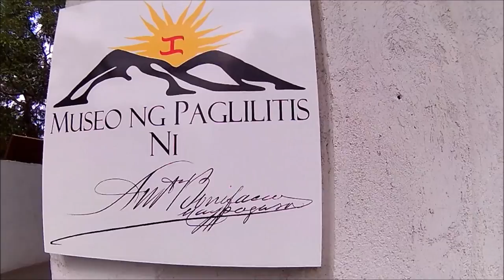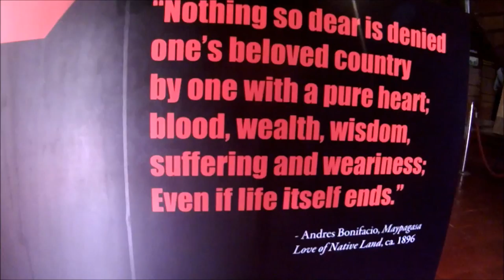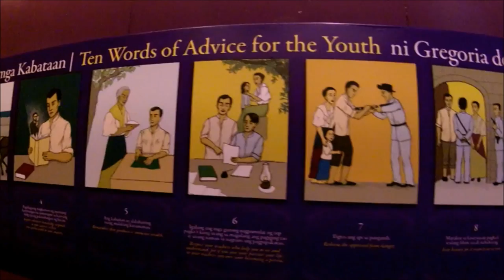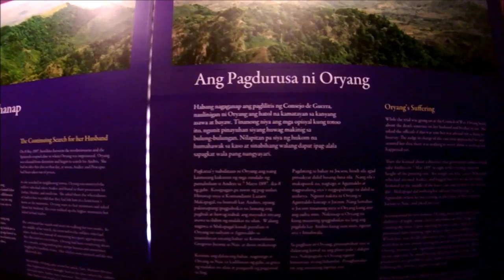CD-R King Action Camera with Andres Bonifacio at Museo ng Paglilitis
Shot using CD-R King Action Camera compiled at Windows 8.1 Movie Maker

Action Cam set at 1080p in default setting.

With Waterproof Case
Waterproof rating: IP68 *so true
LCD Display: 1.5" LCD
HDMI: 1080P
Image Resolution
     1920 x 1080
     2560 x 1920
     3264 x 2448
     4000 x 3000
Video Resolution:
     1920 x 1080 @30FPS
     1280 X 720 @60FPS
Mode: Capture / Video/ Setup/ Playback
File Format MOV(H.264)
Lens View Angle: 170 degree
Built in Wifi: 802.11 b/g/n
I/O port Mini USB/ HDMI
USB 2.0 Interface
Charing Time: up to 3hrs
Actual Usage Time: up to 1.5hours
Support Micro SD Card up to 32GB
Battery: 900mAh

This product is using the sunplus icatchtek SPCA6330, also known as EKEN W8, ACMELL SD28, DV Action Camera, SJ400 Clone